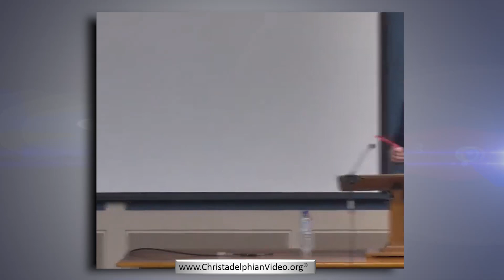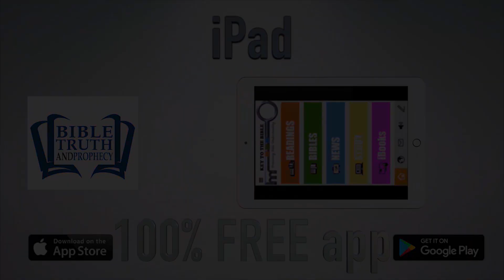Ecclesiastes: When is the perfect time?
The content for this video were copied from the Suburban Christadelphian Young People (SYP Adelaide). The original content for this video can be found – SYP Adelaide exists the inspire young people to the Kingdom of God and for more details about the group please Please note the views expressed on this page do not necessarily reflect the views of SYP Adelaide.